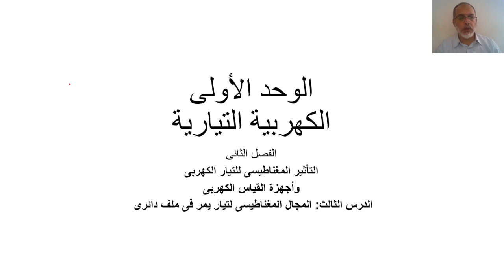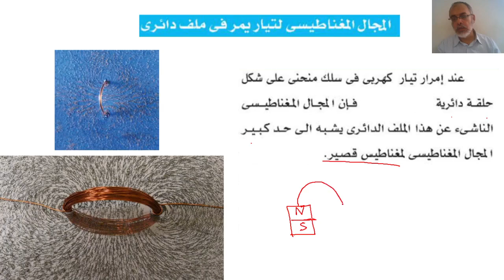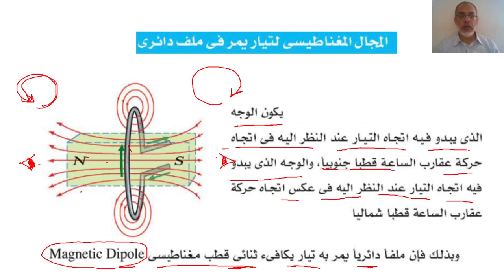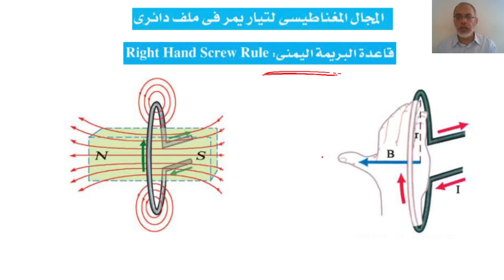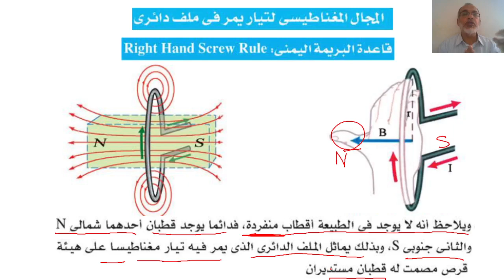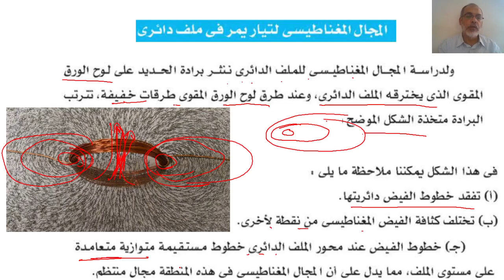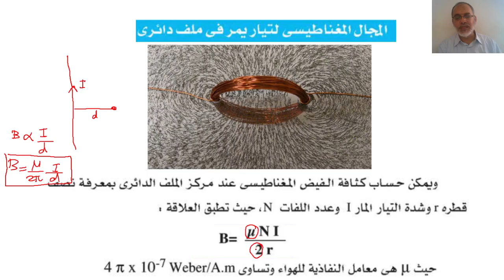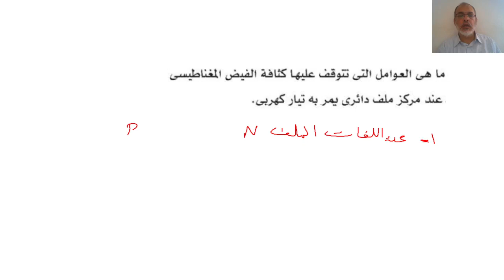016 فيزياء ثانوية عامة الكهربية التيارية الفصل الثانى المجال المغناطيسى لتيار يمر فى ملف دائرى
فى هذا الدرس نتناول المجال المغناطيسى لتيار كهربى يمر فى ملف دائرى عند مركز الملف.